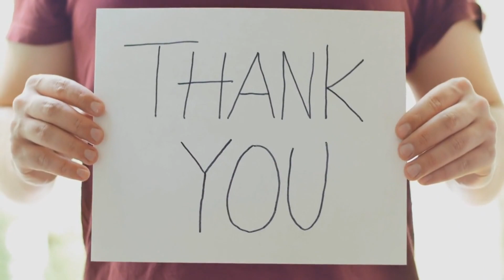The Sun's Electrifying 24-Hour Show | Space Weather News Update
Welcome back to Space Weather News, your daily source for all things space weather-related. In this video, we'll explore the recent solar activity on the mighty Sun in the past 24 hours and look ahead to what's coming.

Solar activity has been moderately active, with captivating occurrences drawing the attention of our solar observers. Sunspot 3367 took center stage with a remarkable M4.1 flare at 28/1558 UTC, releasing a burst of energy into the solar system. An associated Coronal Mass Ejection (CME) was also observed, beginning at 28/1548 UTC in SOHO/LASCO C2 imagery, but it's not Earth-directed.

Other sunspots made their presence felt as well. Sunspot 3380 displayed subtle growth, while Sunspot 3386 showed signs of decay, adding to the ever-changing solar landscape. A new sunspot, Sunspot 3391, emerged and immediately produced a notable C6.7 flare at 29/0734 UTC, accompanied by intriguing Type-II radio emissions and a non-Earth-directed CME from the eastern limb of the Sun.

Additionally, a filament eruption at 28/2030 UTC caught our attention. Astronomers are currently analyzing the associated CME to see if it poses any threat to Earth.

Looking ahead, solar activity is expected to be relatively low from 29th to 31st July, with a chance for M-class flares (R1-Minor).

There's no immediate impact on Earth to be concerned about, but we'll continue to monitor the Sun's dynamic behavior closely.

Thank you for joining us on this cosmic adventure through space weather news! If you enjoy our content, please consider subscribing to our channel and supporting us with the "Super Thanks" feature or by clicking the "Join" button to become an integral part of our journey. Your support helps us continue delivering captivating updates and insightful analyses about our dynamic universe.